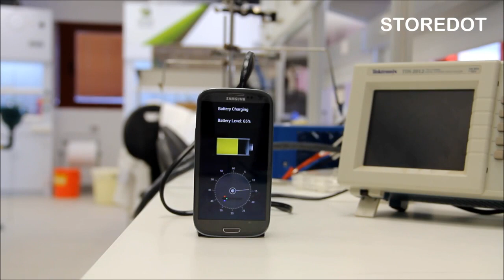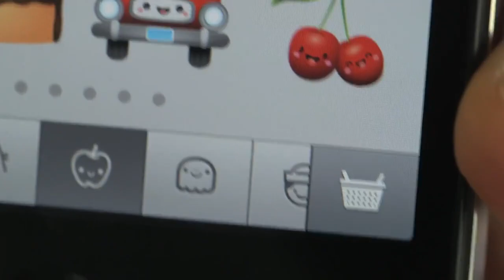Carga tu teléfono en 30 seg., Facebook y la batería del iPhone, Farm Heroes Saga - OMG! Express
StoreDot presentó en la pasada conferencia Think Next de Microsoft, un prototipo de cargador que logra el 100% de batería en un teléfono en menos de un minuto. Si bien es una idea tangible, su comercialización no sería hasta el 2016.

Según un ex-empleado de Apple, una de las causantes de que iOS consuma tanta energía del iPhone es por la aplicación de Facebook y por ende recomendaba desactivarla. ¿Será tan así?

King, los desarrolladores de Candy Crush, están contentos por su nuevo éxito: Farm Heroes Saga. El videojuego ha alcanzado los 20 millones de jugadores diarios desde su lanzamiento para teléfonos móviles.